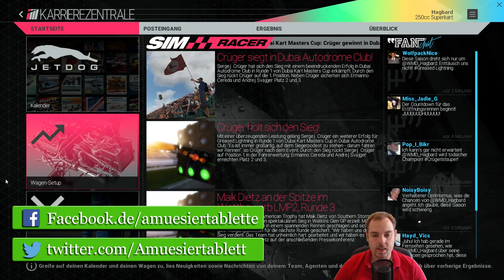Let's Play Project Cars #020 - Superkart Outlonpark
Let's Play Project Cars - Superkart Outlonpark
Kommentierte Spielszenen von Hagbard

Beschreibung:
Project Cars ist das neue Rennspiel, auf das wir gewartet haben. Es sieht gut aus, es fährt sich sehr gut und es fordert uns durchaus auch heraus. Doch noch stehen wir am Anfang und wollen euch einen Einblick geben

Die Tablettencrew:
Wir - Hagbard, Rockbock und Crunchcow - kennen uns aus der Schule und haben im Zocken ein gemeinsames Hobby, was wir auch gemeinsam ausüben wollen. Schlussendlich kam es zur Überlegung, diesen Spielspaß auch anderen zugänglich zu machen.

Liebe Spielentwickler,